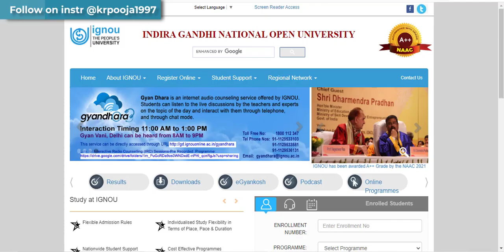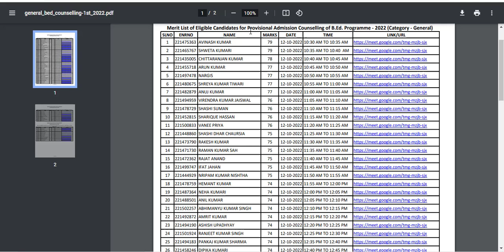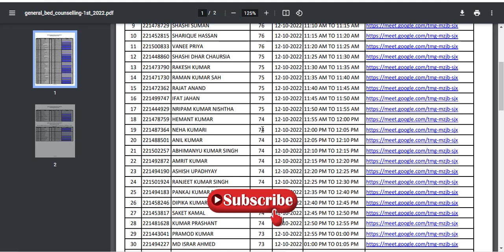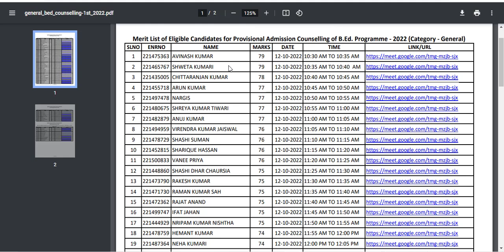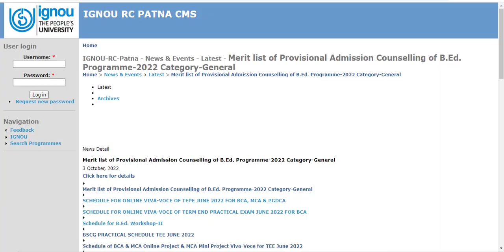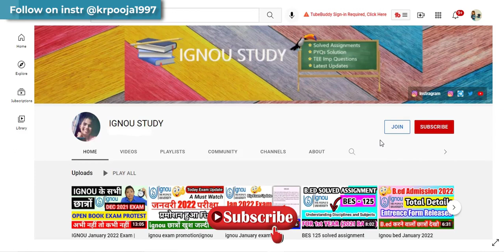ignou bed merit list 2022 | ignou bed merit list 2022 patna | ignou bed counseling 2022